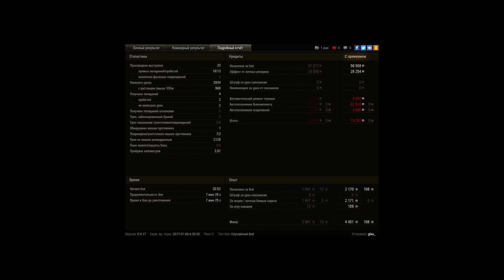T20, Хайвей, Стандартный бой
Игрок: glas_